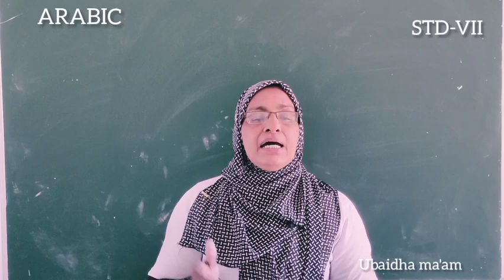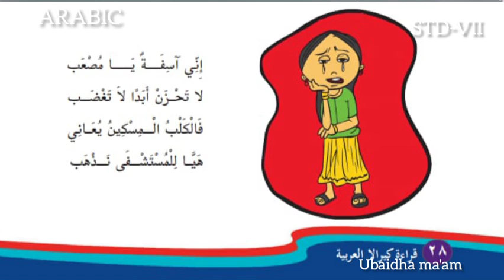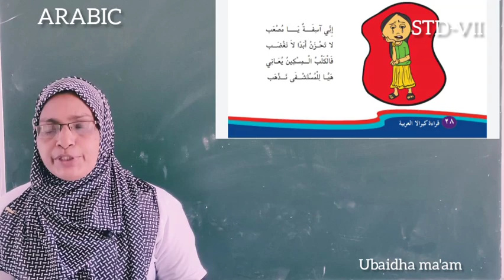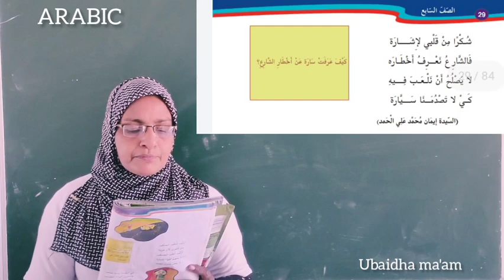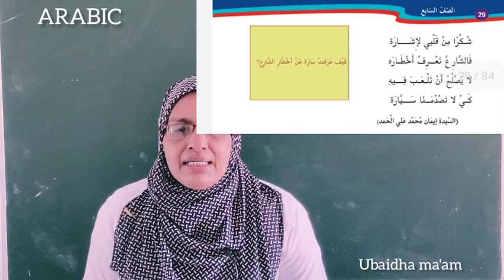ARABIC - STD-VII .19/10/20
Arabic class by Ubaidha ma'am